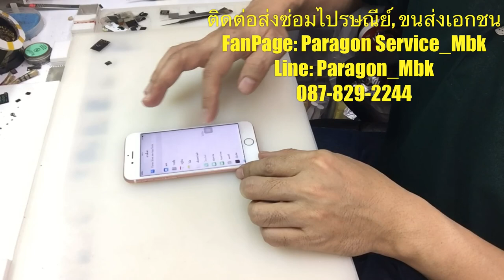iPhone 6s ยกPower ด้วยหัวแร้ง CPU ไม่ตายแน่นอน, Power ic Changed.(Paragon Service_MBK /087-829-2244)